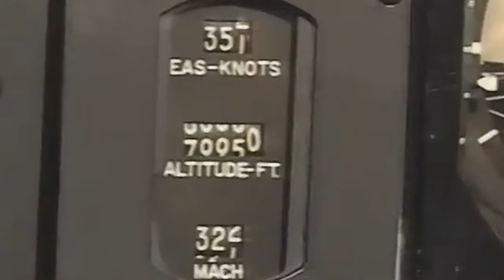Little Dark Age - American Aerospace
Got plenty of requests for an American Aerospace video, so your wish is my command. I tried to include famous modern-military aircraft, and sincere regrets if I forgot anything major.